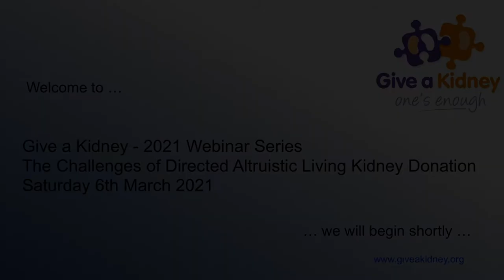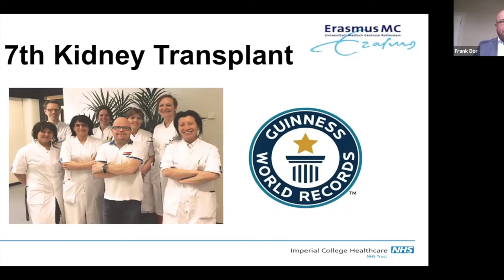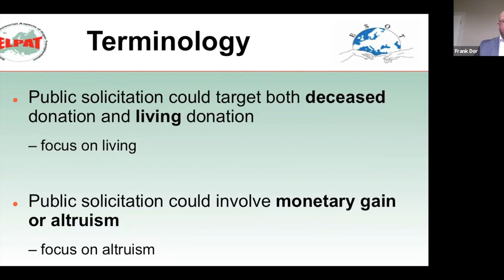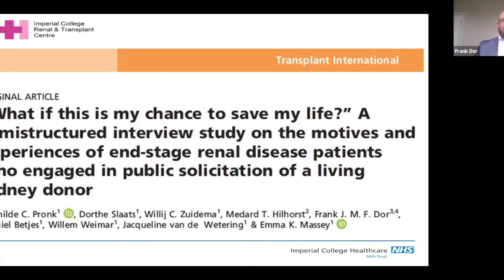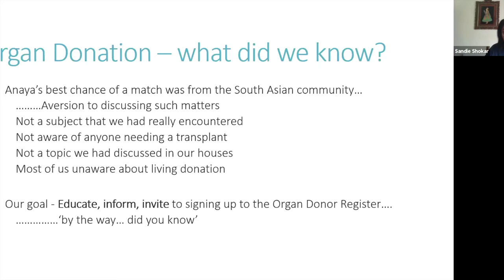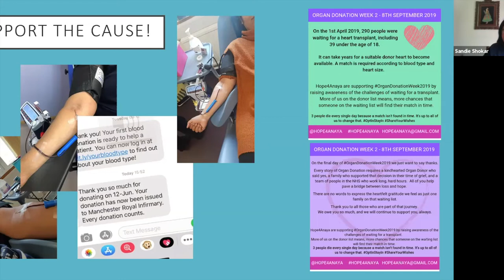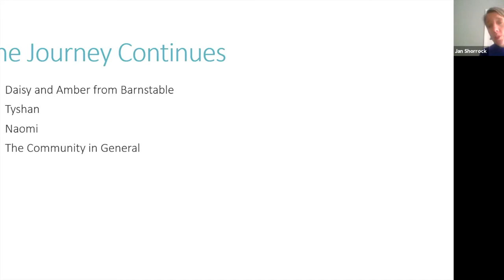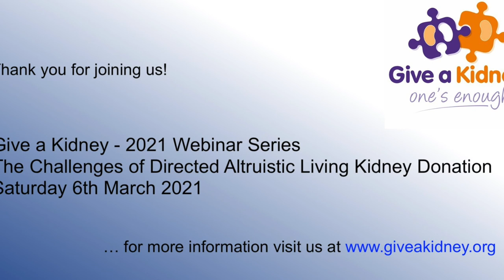The Challenges of Directed Altruistic Living Kidney Donation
W hear from:
Mr Frank Dor Consultant Transplant Surgeon who discusses the challenges of directed altruistic living kidney donation from a clinical point of view.
Sandie Shokar, who was part of the family-led campaign team for Hope4Anaya as they made a public appeal to find a kidney donor for the then  two-year-old Anaya.
Lisa Burnapp, UK Clinical Lead for Living Donation and Transplantation at NHS Blood and Transplant who shares the things you may wish to think about if you are considering becoming a living donor.